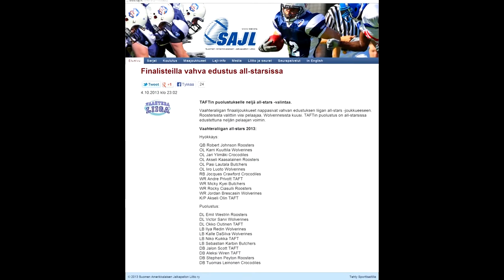Rocky Ciasulli 2013 Highlights (Abbreviated, With Music)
#6 - Helsinki Roosters - Vaahteraliiga [Maple League] Finland
WR//Holder/Long Snapper (emergency KR/PR)
29 of my best catches from the 13 games I played in throughout the 2013 season

Check out some of my other highlight films:
(All videos prior to 2014 are also available on VIMEO)